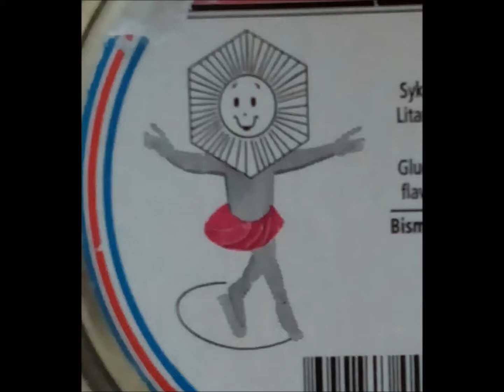Lil dahlin - Bzimbzianko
mini ep